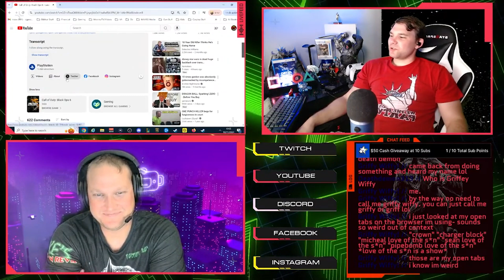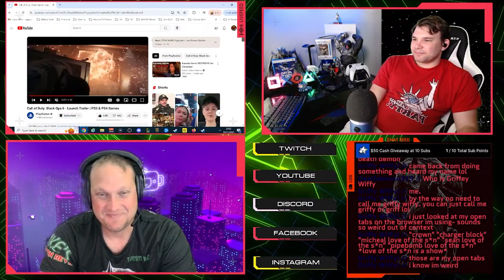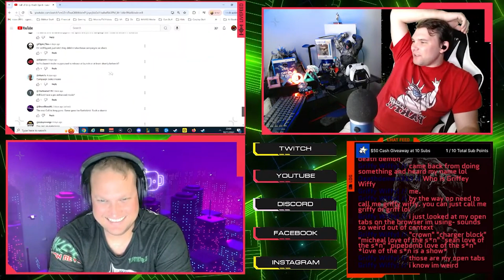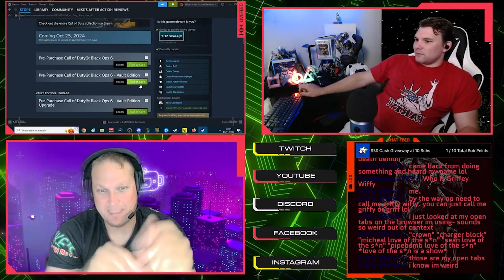Trailer Reaction: Call of Duty: Black Ops 6 - Launch Trailer | PS5 & PS4 Games